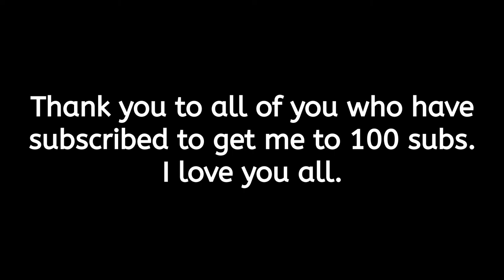Painting an Airsoft Shotgun || 100 Subscriber special!!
Sand Castle
Bike Rides